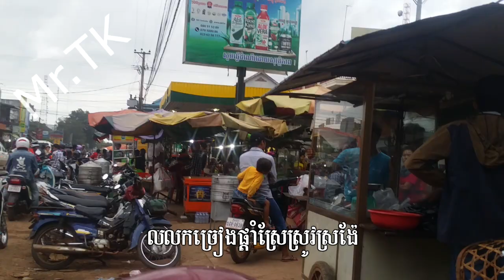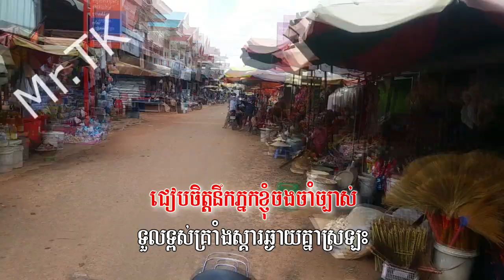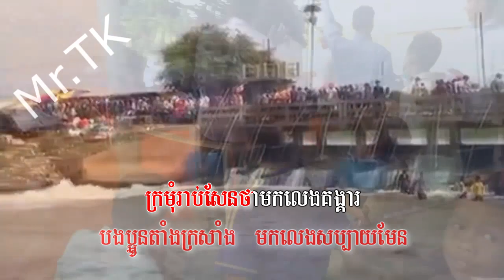សារ៉ាវ៉ាន់ទឹកផុស full MV ច្រៀងដោយ meet Love|TK Khmer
This channel showing Nature and song cover funny and my Family